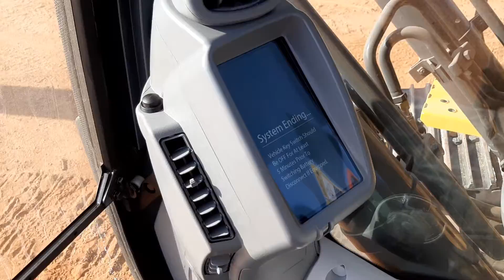Escavadeira Jonh Deere 210GLC nova ferramenta bora produzir!